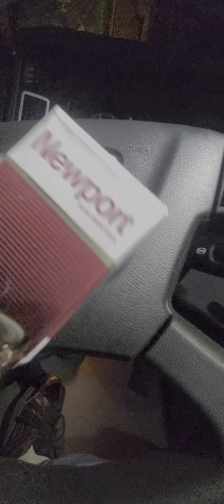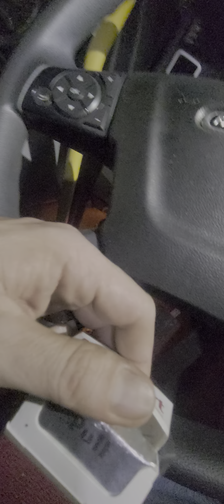RJ Reynolds shrinkflation Newport regular for past 5 years